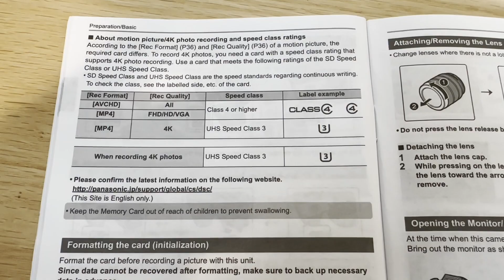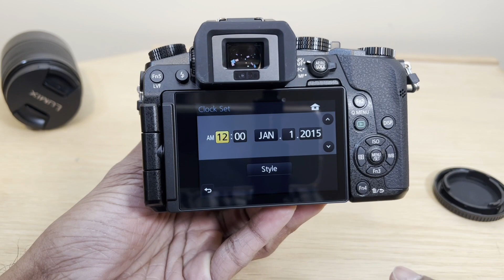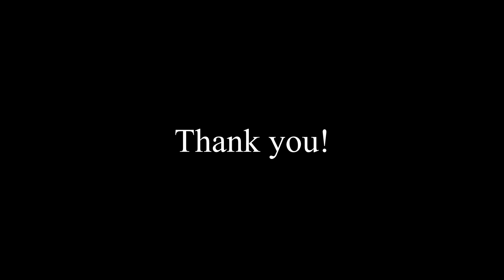Lumix G7 Malayalam Review | Camera Body, Setup, Mode Dial, & Video Test | Lumix G7 Malayalam Part 2